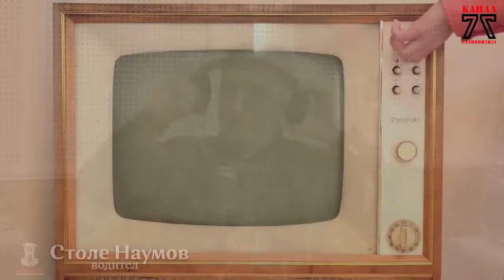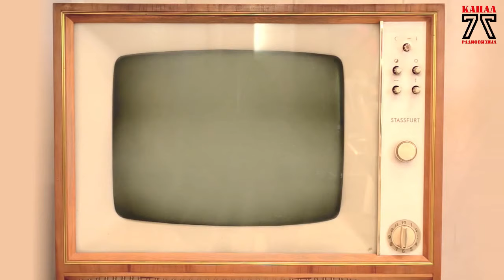Стадион на Канал 77 - 11.01.2020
Најдоброто и најлошото во 2019 година и прогноза за 2020 година. Анкета со политичари, портпароли, новинари, актери, лекари...